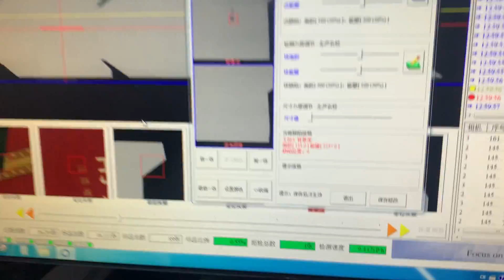FS-SHARK-AI connected with inline binding machine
cigarette box inspection with automaiton binding
QIS- defect images further analisys system to more better doing quality control and improve working process